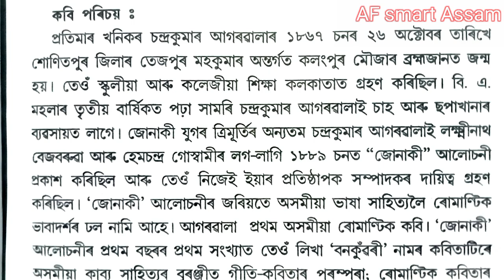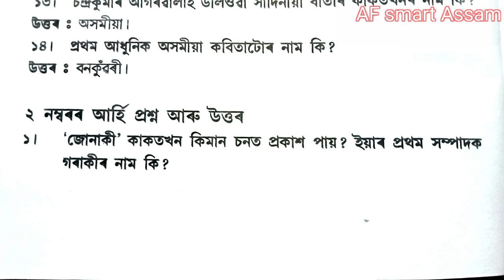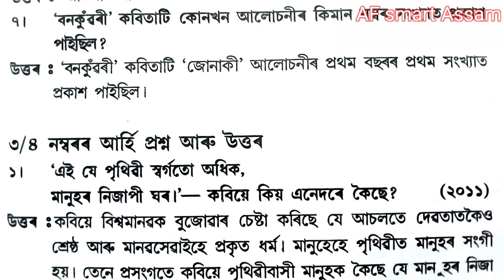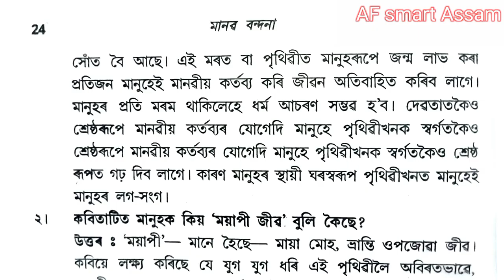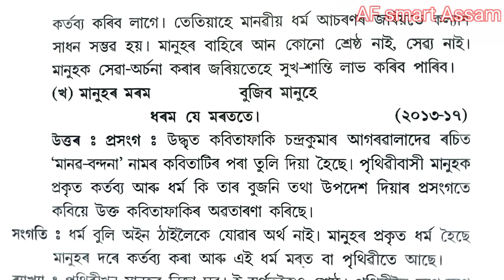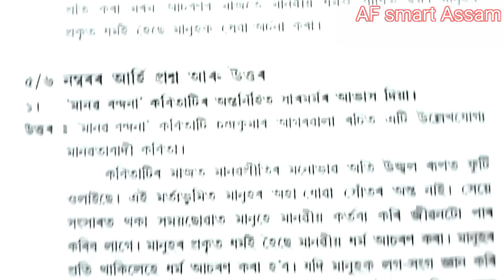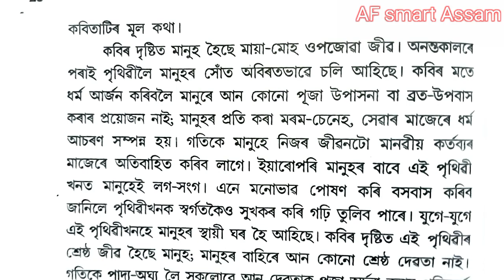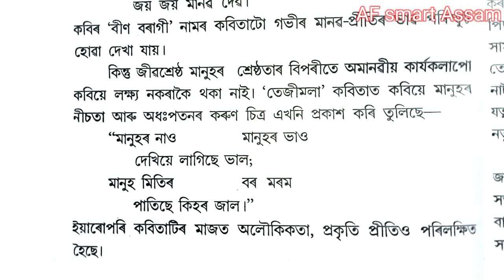class 12 Advance Assamese chepter 2 question answer Assamese medium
class 12 Advance Assamese chepter 2 question answer
class 12 Advance Assamese chepter 2 all questions answer
class 12 Advance Assamese chepter 2
class 12 Advance Assamese chepter 2 all important questions answer
class 12 Advance Assamese chepter 2 question paper
class 12 Advance Assamese lesson number 2 question answer
class 12 Advance Assamese lesson number 2 question answer Assamese medium
class 12 Advance Assamese lesson number 2 all questions answer
class 12 Advance Assamese lesson number 2 question answer in Assamese madium
class 12 Advance Assamese lesson 2 question answer
class 12 Advance Assamese lesson 2 question answer in Assamese madium
মানৱ বন্দনা class 12 Advance Assamese chepter 2 question answer
মানৱ বন্দনা কবি চন্দ্ৰ কুমাৰ আগৰৱালাৰ